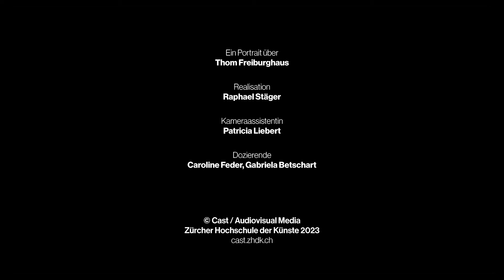Ein Leben als Strassenmusiker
Ein Portrait über Thom